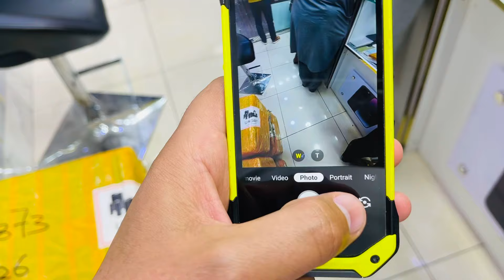TARQUE MOBILE Unbreakable Phone For Home Use and for kids, Very Low Price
Tarque mobile , Unbreakable phone
6GB Ram   128GB Storage
48MP Camera,  sim and sd card working
Price only 340-AED
Delivery available in gulf countries